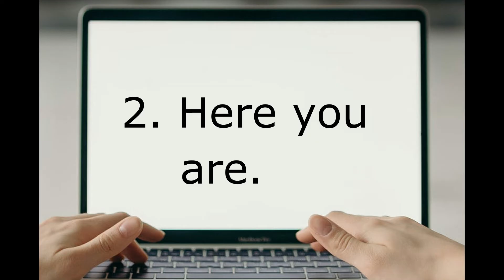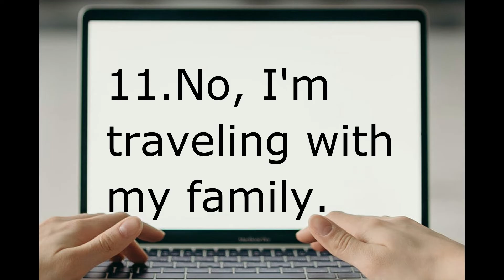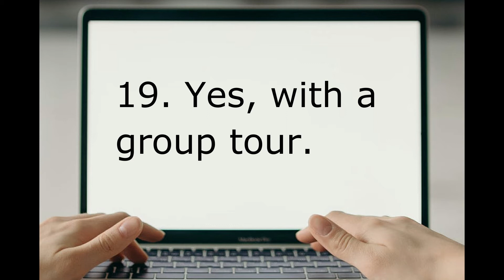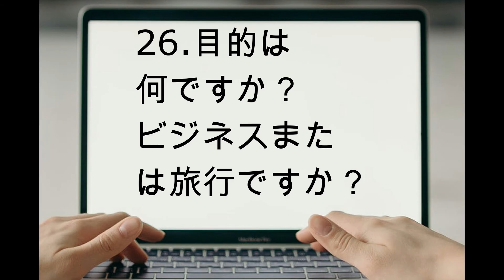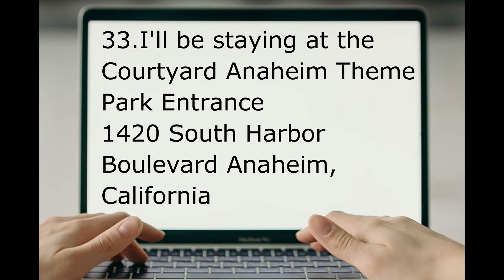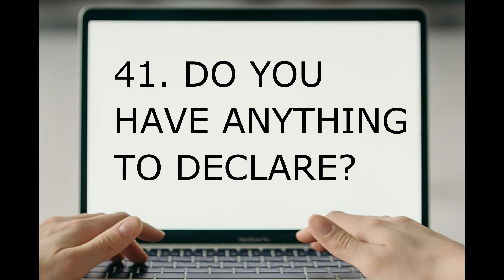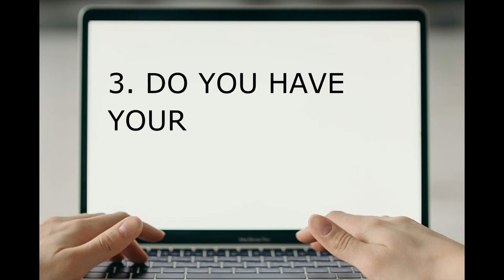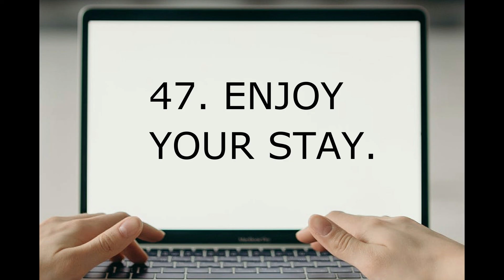海外の入国審査で使う英語 Phrases used at CUSTOMS AND IMMIGRATION.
【自己紹介】 英語:元予備校リスニング講師(15年)
CUSTOMS AND IMMIGRATION
入国審査難易度に応じてフレーズを最大4回繰り返し、
(1回英語、1回日本語、3回英語）
その後レッスンの最後にもう一度繰り返します。

何度も聞き流すことで、自然と発音できるようになります。

作業や部屋を掃除しながら, 紅茶を飲みながら、通勤中でも, 聞き流したり、練習するのもオススメです。　睡眠中も聞き流して下さい!

海外の入国審査で使う英語